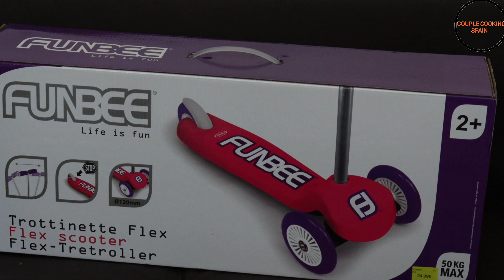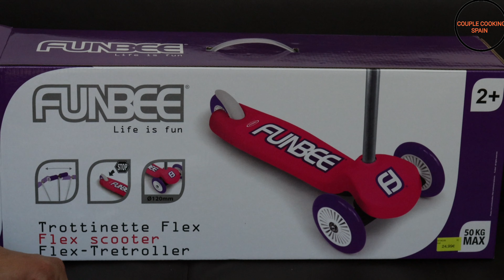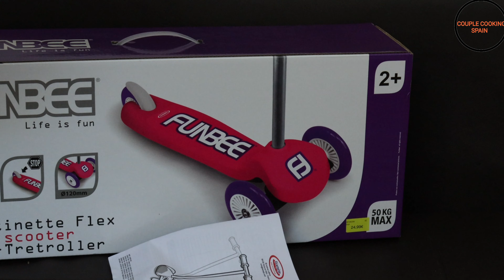UNBOXING MY FUNBEE //3 Wheel scooter//UNBOXING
Llámalo como quieras, patinete eléctrico o smart balanace wheel scooter, la cuestión es que el futuro ha llegado al mundo del transporte personal, un nuevo modo de trasladarse de un sitio a otro que revolucinará el mundo

El patinete eléctrico Hoverboard es el scooter de dos ruedas por el que desplazarte por la ciudad a 10 km/h hasta 15 km interrumpidos. Es un transporte urbano cómodo y seguro que controlas con tu propio cuerpo.

Sólo tienes que inclinarte para adaptar la velocidad y la dirección hacia la que te diriges y este Hoverboard te ofrece una respuesta inmediata.

Gracias a su giróscopo integrado es muy fácil mantener el equilibio y en menos de 20 minutos habrás aprendido a controlarlo.